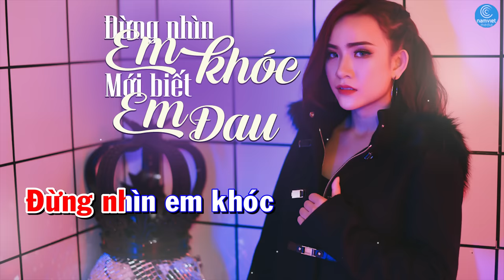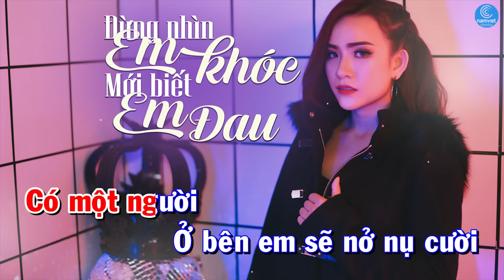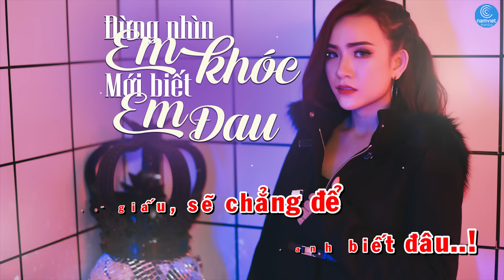[KARAOKE] Đừng Nhìn Em Khóc Mới Biết Em Đau - Wendy Thảo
♫  Sáng tác: Tường Quân
► Lời bài hát:
Có một người
Cho em thế nào là yêu
Nhưng người ấy
Lại chưa từng yêu em
Có môt người
Em trao hàng ngàn nỗi nhớ
Nhưng chẳng bao giờ
Người ấy nghĩ về em

Có một người
Với em là tất cả
Nhưng với người ta
Em chẳng là gì cả
Có một người
Ở bên em sẽ nở nụ cười
Nhưng khi quay đi
Em lại bật khóc

Đừng nhìn em khóc
Mới biết em đau
Đừng nhìn em đi
Mới biết em tồn tại
Chỉ biết đứng lại nhìn anh
Tim em đau thắt lại
Giọt nước mắt
Hòa vào trong mưa

Giờ lời anh hứa
Chỉ thế thôi sao?
Chẳng cần bận tâm bao ngày
Ta bên nhau
Anh cứ đi đi đừng lo
Em sẽ chẳng sao đâu
Em sẽ giấu
Sẽ chẳng để anh biết đâu